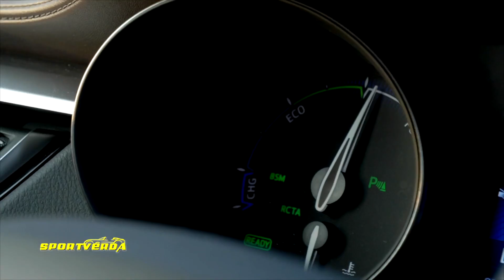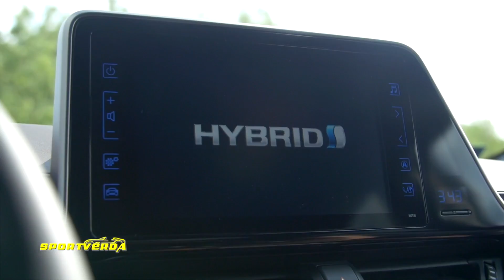Toyota C-HR Hybrid teszt - SportVerda (Tordai István)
Toyota C-HR hybrid teszt Magyarország egyetlen 60 perces autós műsorában (Toyota Linartech Kecskemét). A SportVerda stúdióban: Lola, Konkoly Ági, Tordai István (2017. Szeptember).